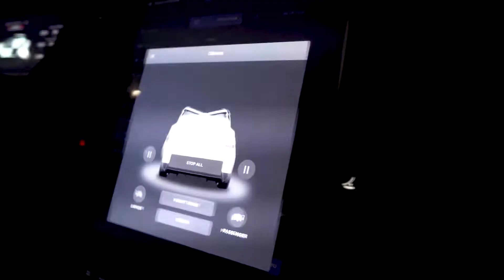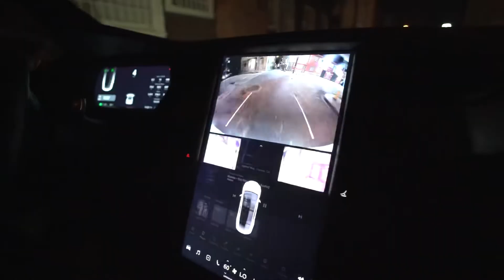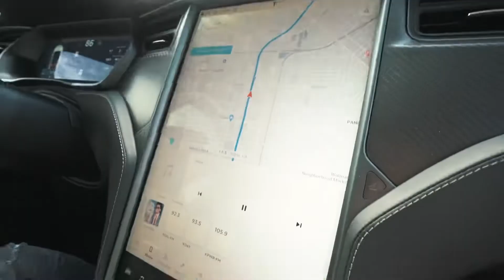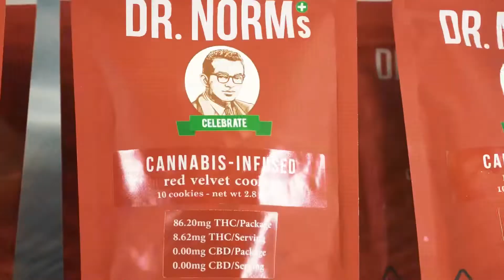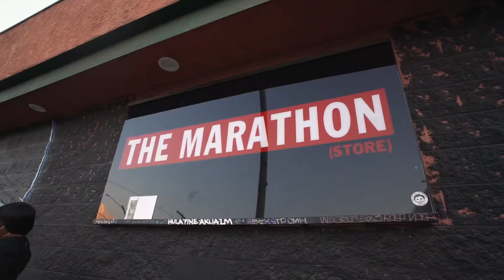The OGESUS Vlog : A Trip To Cali (Dir.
Fre$co Van gOGh & Soci2H of Hood Hero records link THC films and take a trip to Cali.